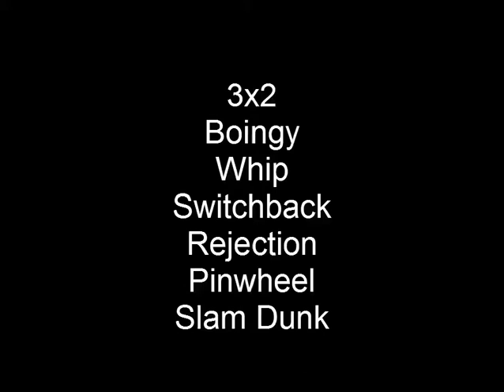Yoyo Trick 1a (3x2)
Player: Sam Lopez
Yoyo Used: General Yo Majesty
Difficulty: 5/10

3x2
Boingy
Whip
Switchback
Rejection
Pinwheel
Slam Dunk

Questions? comments? post away!